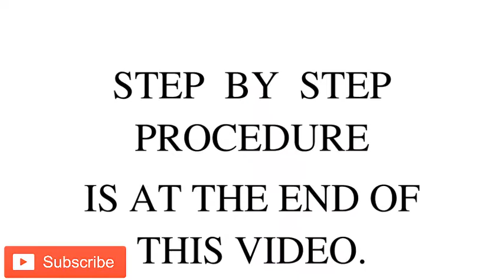BRINJAL -HOW TO DRAW FOR GRADE 1,2,3,4- COLOR COMBINATION-STEP BY STEP PROCEDURE- EASY TUTORIAL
SPECIAL TIPS
SIMPLE INSTRUCTIONS
EASY TO FOLLOW
COLOR  COMBINATIONS
COLORING TECHNIQUE IN DETAIL
STEP BY STEP PROCEDURE
COLOR  PENCIL OR CRAYONS CAN BE USED.

SPECIAL TIPS:

 EACH  DRAWING SHOULD BE PRACTICED , AT LEAST 5 -10 TIMES , SO THE DRAWING WILL  BE REGISTERED IN YOUR  MIND . SO KIDS,  YOU  WILL  NEVER  FORGET.

IF YOU JUST DRAW ONLY ONCE OR TWICE ,YOU WILL FORGET THE DRAWING, THE  NEXT DAY.

THE  MORE YOU PRACTICE, YOUR  DRAWINGS WILL  BE   BETTER  OR  REFINED.

KINDLY , PLEASE  WATCH THE VIDEO TILL THE END .

AND PAUSE AT THE STEP BY STEP PROCEDURE , FIRST UNDERSTAND HOW THE DRAWING IS DONE..PRACTICE ONCE OR TWICE  THE DRAWING.

AFTER PRACTICING THE DRAWING. THEN WATCH THE VIDEO FROM START AND DRAW AND COLOR ALONG WITH ME.

ALWAYS PAY ATTENTION HOW THE COLORING IS DONE .

ALWAYS WATCH CLOSELY  THE HAND OF THE PERSON TEACHING ART ,

HOW THEY HOLD THE PENCIL (THE ANGLE) OR COLOR PENCIL OR CRAYONS , HOW MUCH PRESSURE THEY ARE GIVING WHILE COLORING, HOW THEY MERGE THE TWO COLORS AND  DIRECTION OF THE STROKES

COLOR NEATLY IN ONE DIRECTION  WITHOUT  ANY  WHITE GAPES AND SPACE. FILL THE COLOR, ONLY INSIDE THE PICTURE/ DRAWING.

AND KIDS , YOU HAVE TO DRAW BIG ,THE PICTURE  OR THE SUBJECT YOU ARE DRAWING BECAUSE IT WILL THEN ,HELP YOU TO LEARN COLOR COMBINATION EASILY.

IF YOU DRAW TINY AND SMALL YOU CANT MERGE TWO COLORS PROPERLY.

 THE SUBJECT SHOULD ALWAYS PLACED IN THE CENTER..

THERE SHOULD BE SOME SPACE ABOVE THE PICTURE..PICTURE SHOULD NOT TOUCH THE BORDER LINE IN THE TOP..